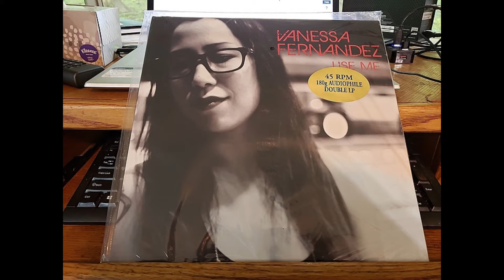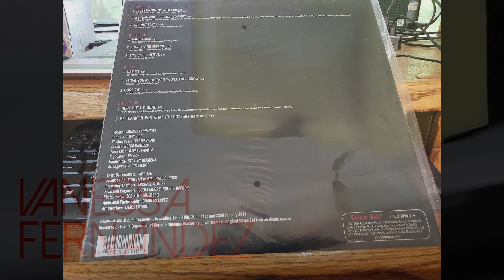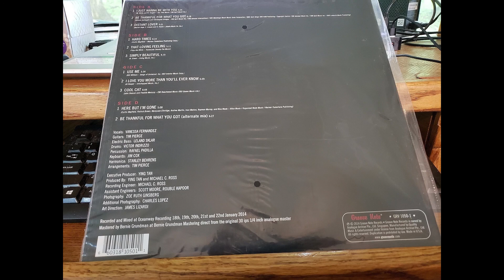Vanessa Fernandez - That Loving Feeling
From the 2014 album Use Me.